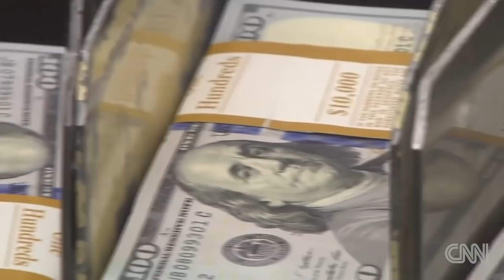Absolutely Insane Details About Eminem's Life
He’s known to be one of the leading rap stars in the world and he has been for decades, but Eminem has had an even wilder life than you might know.

Born Marshal Mathers (and also known as Slim Shady), Eminem’s EP “Slim Shady” gave him his first success, and the movie 8 Mile made him a household name. However, in the time since, he’s been in-and-out of courtrooms, has struggled with painkiller addiction, and has even been investigated by the Secret Service. It’s time to take a look at some of the absolutely insane details about the life of rapper Eminem.

Humble roots | 0:00
Secret Service | 1:16
Pounds and pills | 1:55
Courtroom battles | 2:53
Hailie's normal life | 3:36